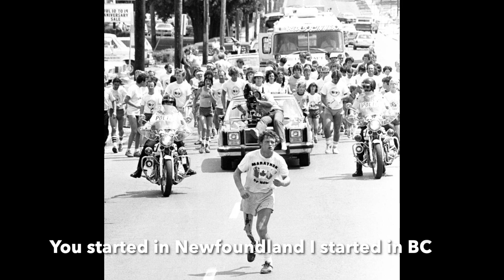Run Canada Run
If you've ever seen me play live, you've probably heard this song. As I was putting this video together, I couldn’t help but feel every moment of this story all over again.
Most of you know my journey, but for those who don’t, here’s a quick glimpse. In December 2022, I was told I had cancer. Terminal, they said. By late May 2023, I found myself packing up a van for a cross-country trip—a bucket list adventure. Little did I know what was waiting for me out there.
There are countless tales from Western Canada that I’ll share another time. But when I hit Ontario, I had no idea how vast it truly was—four days just to drive across it. When I reached Thunder Bay, Terry Fox wasn’t even on my mind. Not at all. Then I saw the sign for the Terry Fox Memorial. I thought, "Hey, a quick stop, I can have a pee." But when I stood in front of his statue, it hit me like a wave.
Terry had metastatic cancer, and I have metastatic cancer. He was on a journey across the country, just like I was. His middle name? Stanley. Mine too. I dug deeper and discovered he spent a lot of time at the Royal Columbian Hospital—just like me.
I broke down right there, crying like a baby. I tried talking to the gift shop attendant, but the words couldn’t get past my tears. I wasn’t prepared for what I was feeling. I hit the road again and found myself at the Northlander Motel in Sault Ste. Marie, room 14. That night, in that room, this song just poured out of me.
It was then that I realized—I had been running from my problems. Now, I’m facing them head-on, but back then, I was running. This song is a snapshot of those unforgettable days. I Present to you “Run Canada Run”
Stay well, my friends.
With love, Dave D.
Thank you to Matthew Koyanagi,Shawn McManus,Tim Neuhaus and Trevor Brucki.They made this song work with their gifts.